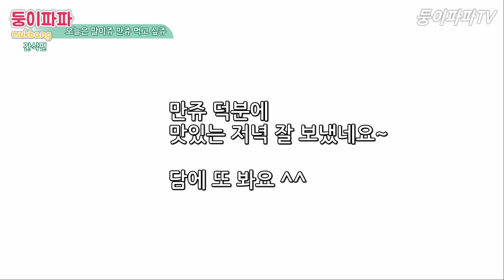쌍둥이 만쥬 먹방 MUKBANG 饅頭(まんじゅう) 간식으로 만쥬 먹기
만쥬가 집에 왔어요~ 아이들이 저 퇴근할 때 같이 먹겠다며 꾹 참고 기다려줬네요 ^^

안에 앙금이 가득 있어서 아이들 간식으로 최고인듯..

내일 저녁에도 인당 2개씩 먹자 애들아~~♡
(제가 더 좋아하는 듯..ㅋㅋ)